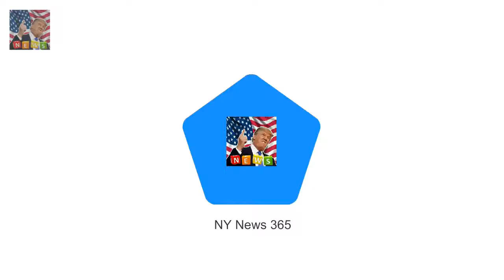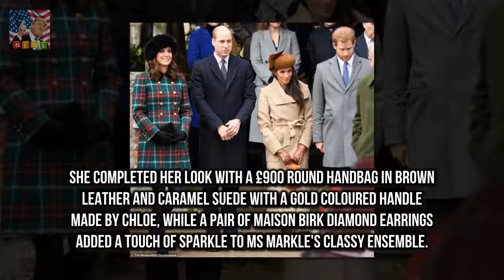Meghan Markle has become the first Playful Meghan pokes out her TONGUE in front of adoring crowds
Meghan Markle has become the first fiancée to join the Royal Family at Sandringham for Christmas She walked side-by-side with future sister-in-law Kate and performed a curtsy for The Queen Meghan stepped out in eye-catching brown beret and wrapped up warm against chilly winter temperatures The Queen arrived at the service later by car wearing an eye-popping orange jacket with a matching floral hat It was Meghan Markles biggest day - so far

Halle Berry encourages fans to workout in Instagram post  She has one of the best bodies out ther:
A-list Golden Globes gowns up for sale in Times Up fundraiser  Its a rare chance to own a piece o:
Nina Dobrev displays her toned tummy and pert derriere  But Nina Dobrev proved she isnt afraid of: